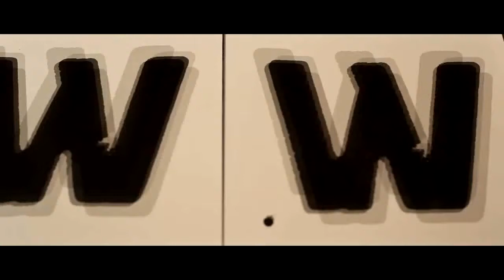Wydawnictwo Karakter: Freedom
Wydawnictwo Karakter at CreativeMornings Kraków, May 2014. Free events like this one are hosted every month in dozens of cities. Discover hundreds of talks from the world's creative community